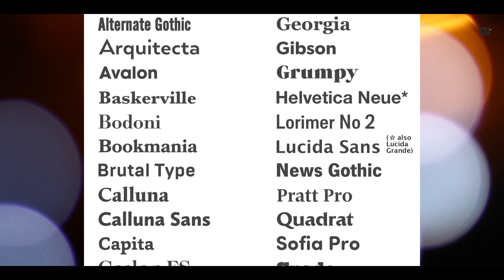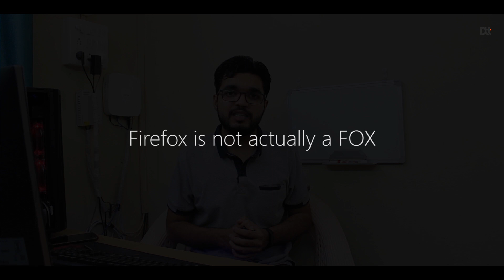World's 92% Currency is in DIGITAL Form -Technology Facts [in HINDI]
You can save the ink of the printer just changing one setting?

How E-Mails are sent way back in the 1980s?

Why QWERTY layout is actually designed for?

In which form most of the currency in?

Why you can not get 4 Letter domain name?

what was the first apple company logo?

and more you find in the video.

PC - Core i7 7700K
MSI Z270 Gaming M3 motherboard
Cooler Master AIO
Corsair VS550W SMPS
Corsair 2 X 8GB DDR4 2400 MHz RAM
Seagate 2 TB HDD
Samsung SSD
Samsung 24" QLED Gaming monitor

Camera / Mic - canon 700D (but 200D Recommended)
Boya M1 Lavalier Mic